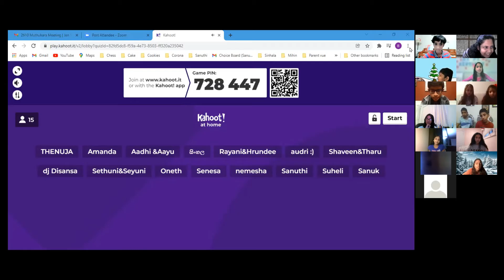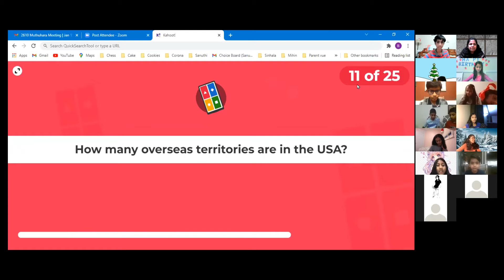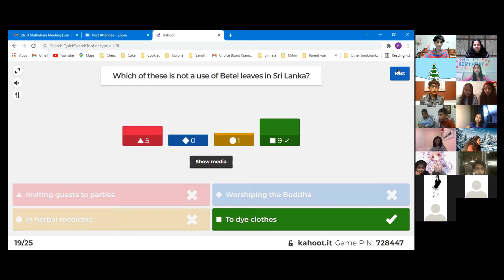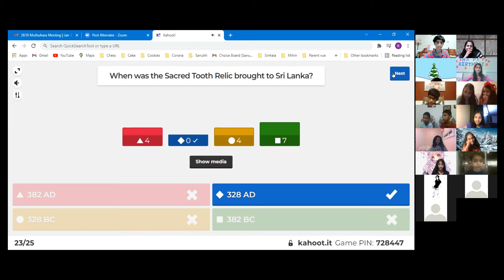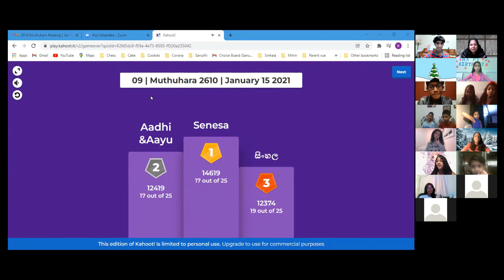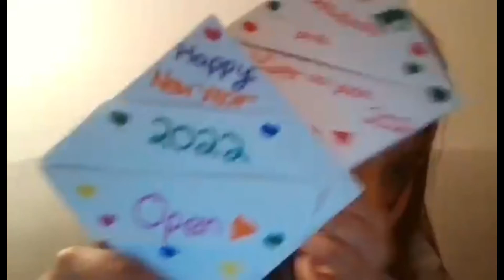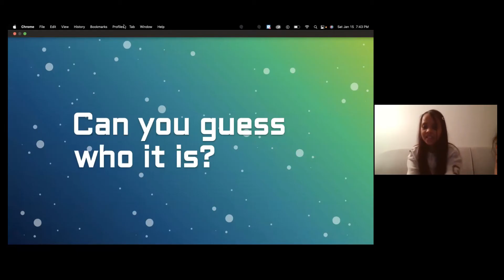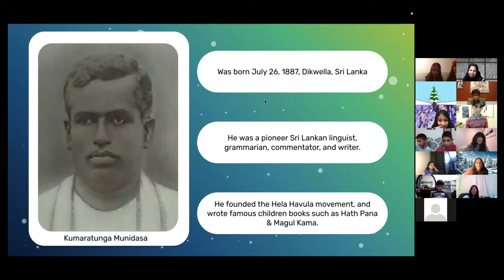Meeting Performances | January 15th, 2022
Performances done by members in 2610 Muthuhara Ottawa on January 15th, 2022.

PERFORMERS:

Mihin Henkanaththegedara
Sanuthi Henkanaththegedara
Suheli Ehansa
Senesa Jayasuriya
Sanuk Jayasuriya

Edited by: Senesa Jayasuriya